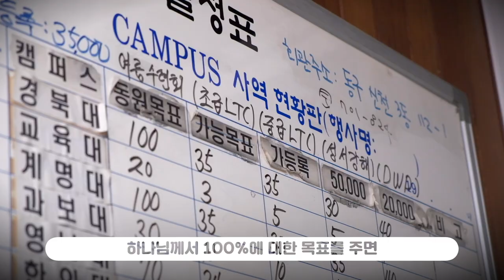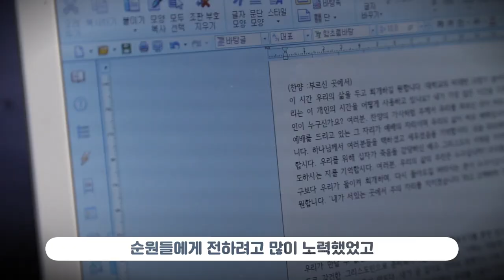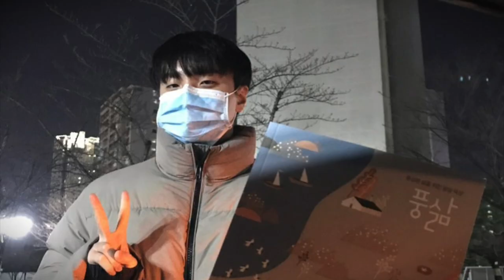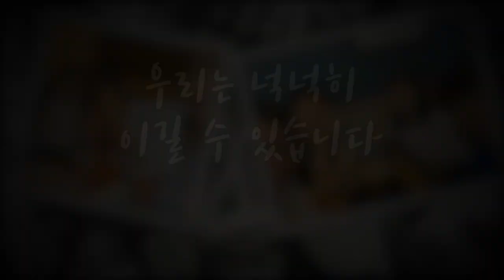우리들의 캠퍼스 이야기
무너져버린 계획들 속에서 하나님을 의지한 우리의 순간들.
그 이야기를 소개합니다.

코로나지만 괜찮아!